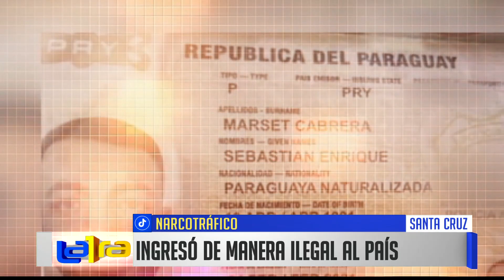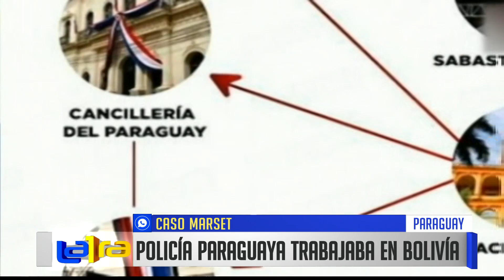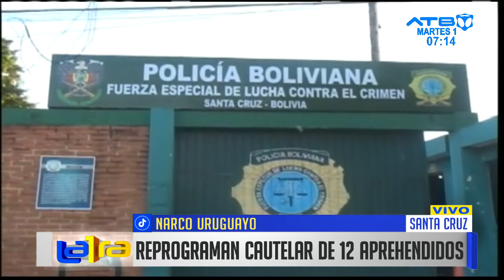Sebastián Marset es el hombre más buscado en el país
El narcotraficante Sebastián Marset es el hombre más buscado en el país. La Policía está movilizada con  armas, vehículos y un sistema sofisticado de vigilancia en la  búsqueda de este supuesto asesino del fiscal paraguayo Marcelo Pecci, informó en Santa Cruz el director departamental en Santa Cruz de la FELCN, Yumer Justo Condori.